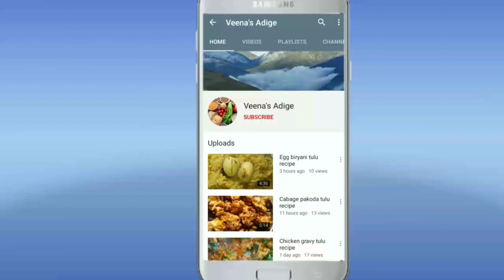Chilli adde sweet (cone shaped sweet adde) tulu recipe🔥